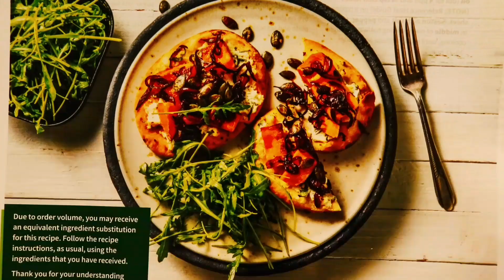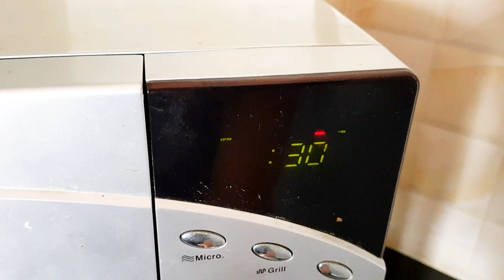இட்லி பொடி || ഇഡലി പൊടി|| Idli Milagai Podi || Idly Powder with Minimum Ingredients|| Gunpowder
published on

Welcome to Journey Together's CookBook

In this video we are sharing the recipe of idly/dosa podi. Idly podi is a flavorful condiment made of lentils seeds and spices. It is known by different names such as milagai podi, gun powder , idly karam podi or chutney powder.

 It is hugely popular in south indian states especially in Tamilnadu, Kerala and Andhra Pradesh

*Dosa/Idli podi/Chutney podi/gun powder*
Ingredients
1.Uradh dhal..1cup
2.Dry kashmiri chillies(according to your taste)
3.Asafoetida(see the video)
4.Sesame seeds(preferably white)..2 table spoons.
5.Raw rice.4 table spoons
(6.Flax seeds.. 1 table spoon...optional)
7.Salt to taste

You can make this powder with so many variationns

*This recipe is made with minimum no.of ingredients...with flavour and is healthy.*
*Method*
1.Dry roast..
Urad dhal,raw rice,sesame seeds,(sesame seeds should splutter)separately,till *golden brown and aromatic.*
2.Dry roast red chillies till crisp.
Take care the colour does not change.
3.Roast asafoetida in sesame oil(see the video)
4.Roast salt(should not change colour.)
5.Set them aside to cool.
Mix everything together and powder little by little in a mixie jar and sieve .(with a siever which has a large hole,so that the powder has no lumps)
Store idli podi in a airtight dry jar.

*Tips*
1.Always use sesame oil to fry asafoetida and chillies.
2.Dosa podi goes well with saseme oil.
3.Flavour  and taste is better if you mix the podi in sesame oil.
4.Raw rice will give the podi a crispy texture.
5.Can add more or less dry chilly..according to your taste.
6.If you are adding flax seeds...(1 table spoon)roast the seeds  add..and then powder all together.